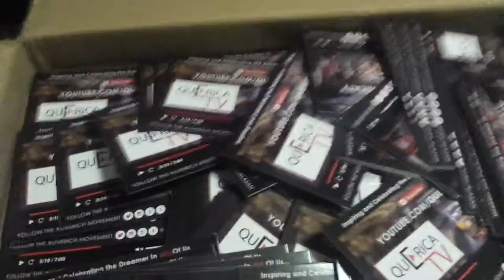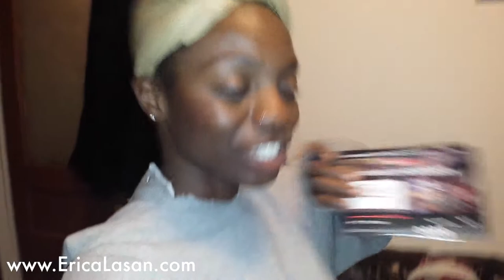90 Days of Momentum - Day 78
Day 78 of 90 Days of Momentum, Erica expresses her frustration over some computer issues.  But receives exciting news about the brand and Beverly, the youngest member of the Lasan clan, comes up to visit for the weekend!  :)